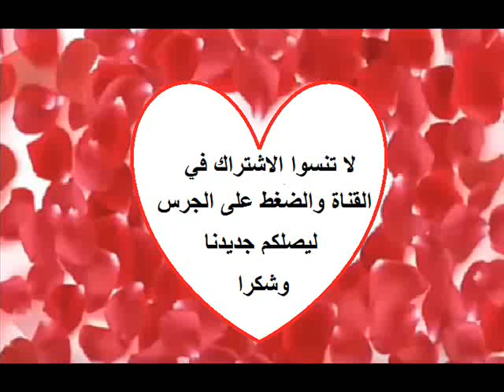شاهدوا 50 اطلالة ساحرة لنور بطلة حب الصدفة ماهي الاطلالة التي ناسبتها اكثر